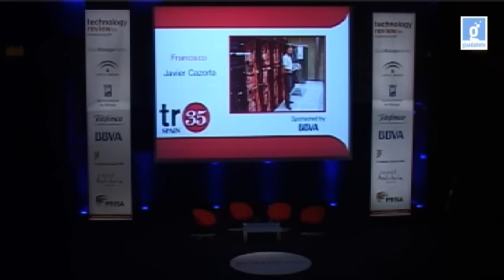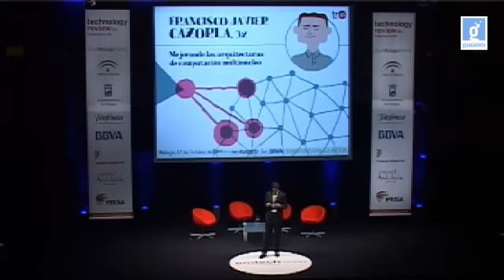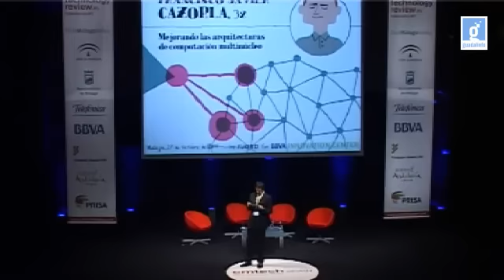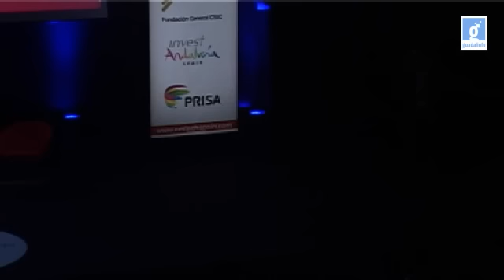TR35 2minutos primera parte